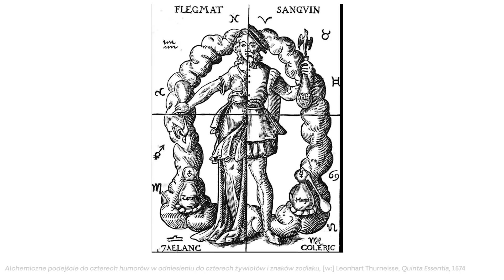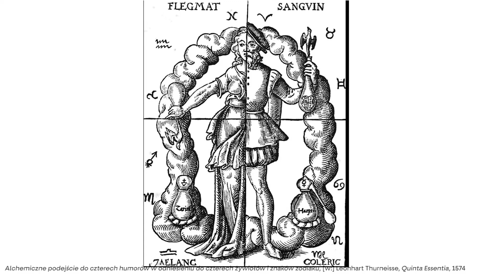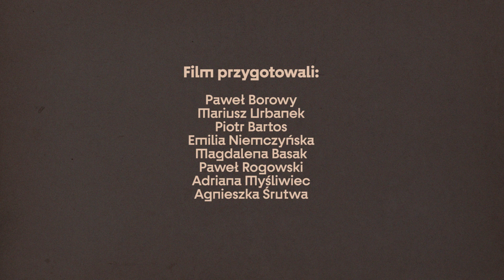Historia szczepień | Odcinek 34. Do zobaczenia w Muzeum Pana Tadeusza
Dotychczas w naszym cyklu filmowym przybliżaliśmy największe epidemie w historii ludzkości. W odcinku 34. przyglądamy się metodom walki z nimi, a konkretniej — historii szczepień. Wagę tego odkrycia doceniamy dzisiaj, czekając na szczepionkę przeciw koronawirusowi.
Muzeum jako sposób doświadczania prawdy jest dla każdej wspólnoty i w każdych okolicznościach miejscem spotkania, żywej rozmowy i bezpośredniej obecności. Ponieważ chwilowo nie możemy tej misji realizować w pełni, chcielibyśmy tymczasem dostarczyć Wam jak najwięcej muzealnych publikacji za pośrednictwem Internetu. Zachęcamy do zapoznania się z serią krótkich filmów przygotowanych przez pracowników Muzeum Pana Tadeusza. Wszystkie te publikacje gromadzimy na podstronie zatytułowanej „Do zobaczenia”: